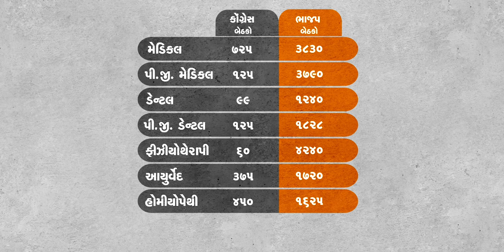Medical education gets a huge boost under BJP Government